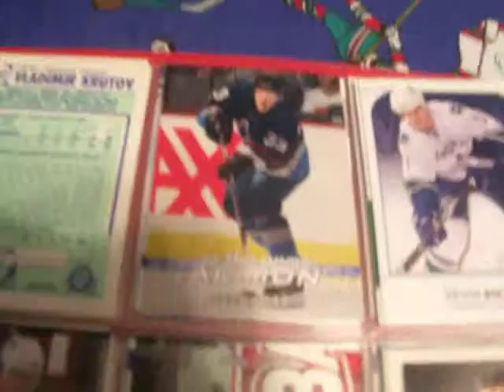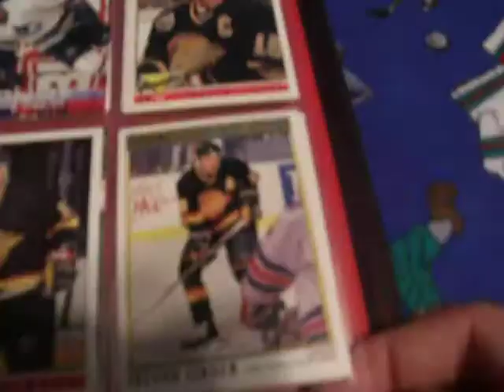Adams vancouver canucks cards